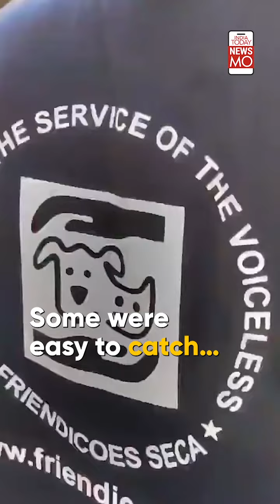Supertech Twin Tower Demolition: Over 45 Stray Dogs Rescued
Over 45 stray dogs, living in and around the Supertech twin towers in UP's Noida, were rescued and moved to shelters run by NGOs ahead of the court-mandated implosion of the buildings.